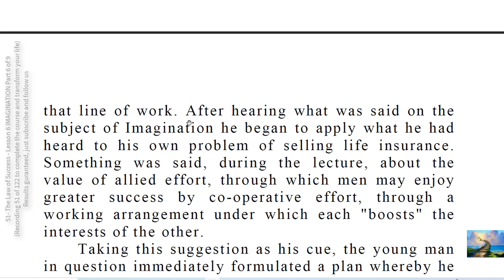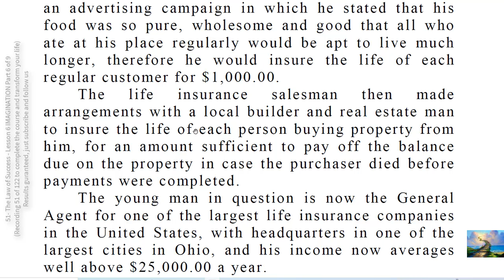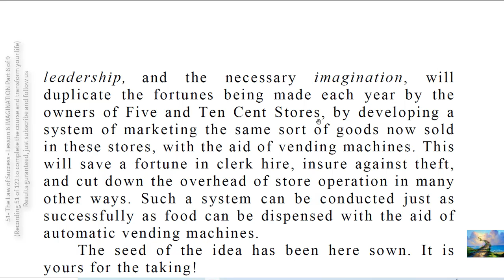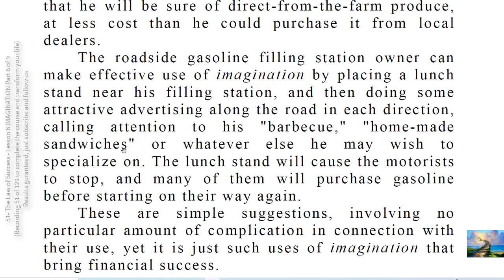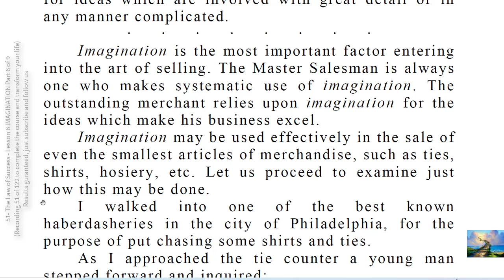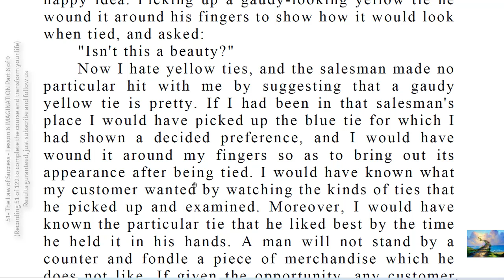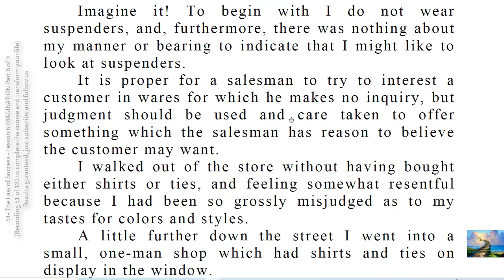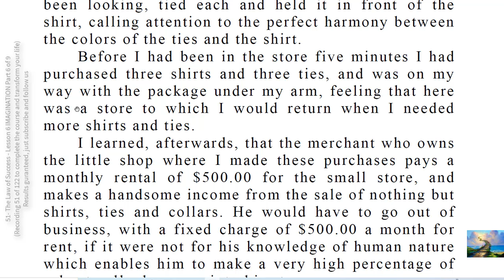51- The Law of Success - Lesson 6 IMAGINATION Part 6 of 9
Financial success is not difficult to achieve after one learns how to make practical use of creative imagination.